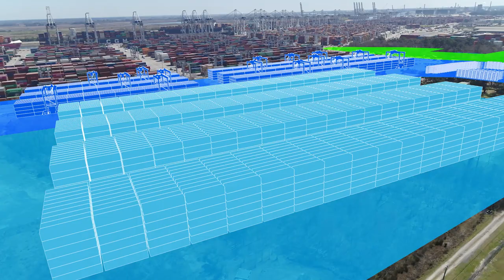Peak Capacity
The Peak Capacity project will add 650,000 twenty-foot equivalent container units of annual capacity at the Port of Savannah’s Garden City Terminal. The project will be completed in two phases, with the first phase opening in September 2021.